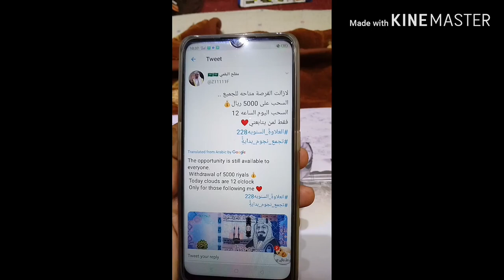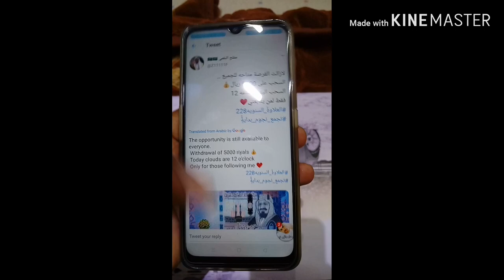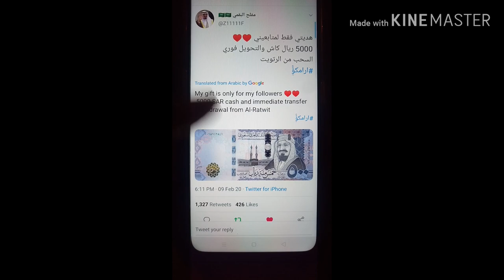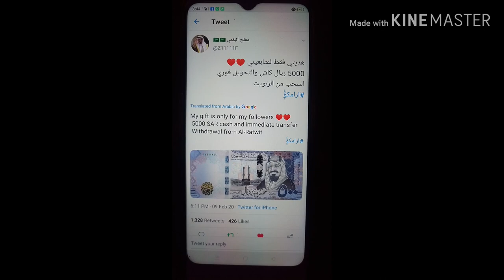one click and 500 riyal win try it,saudi news today 10\2\2020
saudi news today 10\2\2020, 500 riyal jitay aur wo b sirf 1 click kry with draw